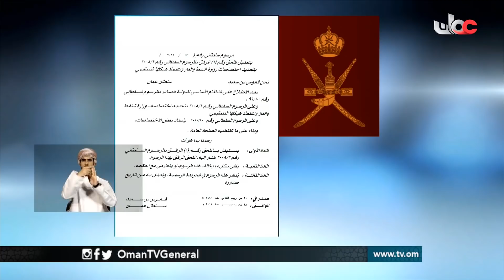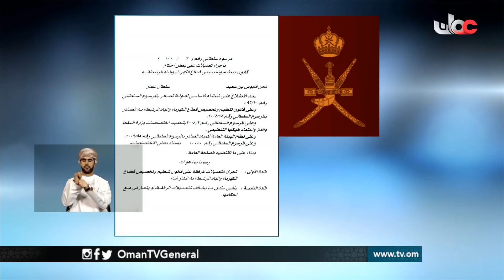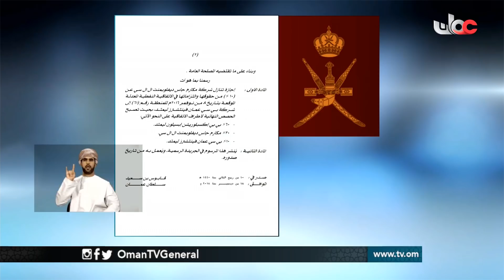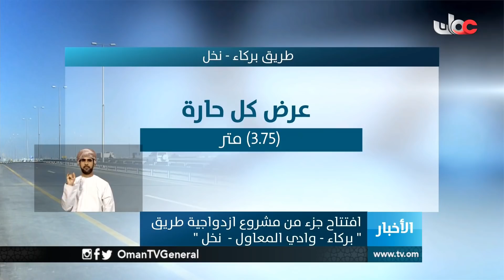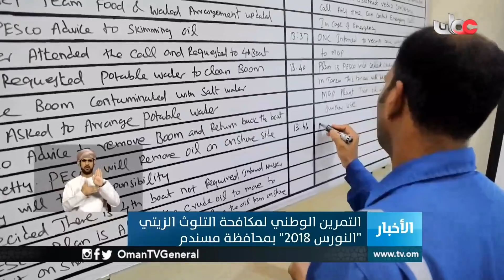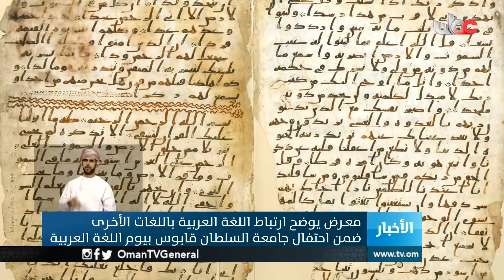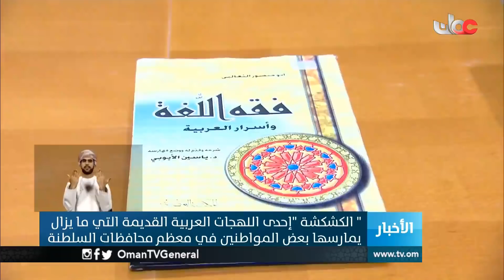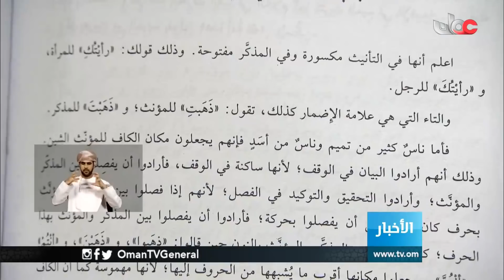أخبار العاشرة | الثلاثاء 18 ديسمبر 2018م